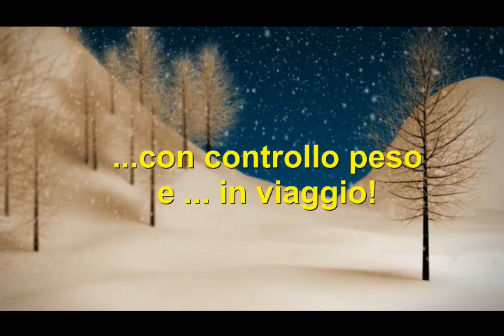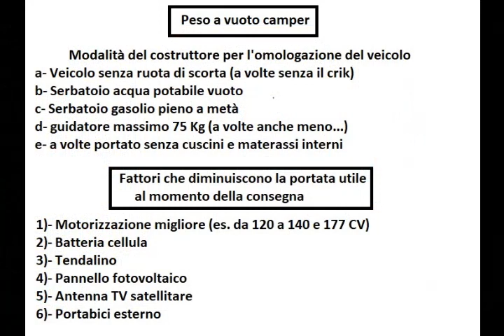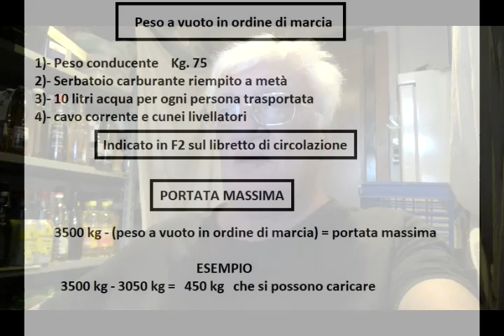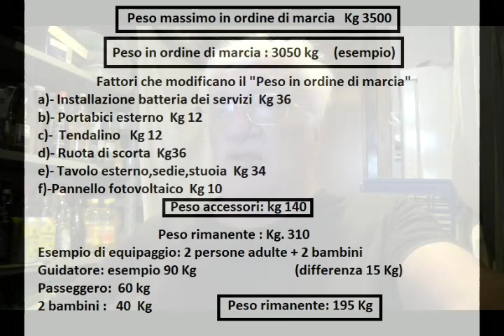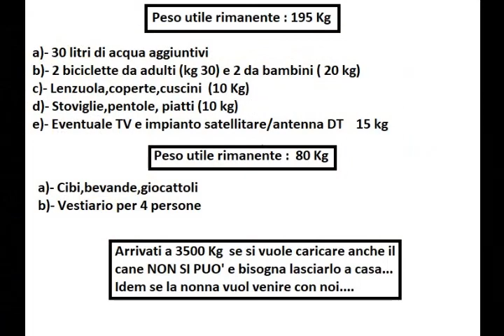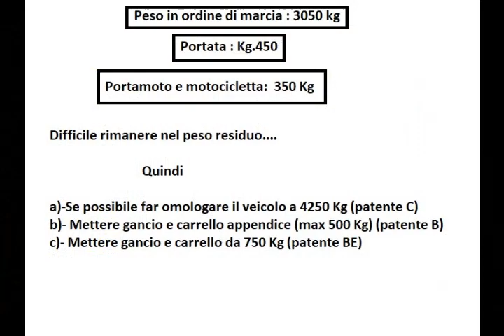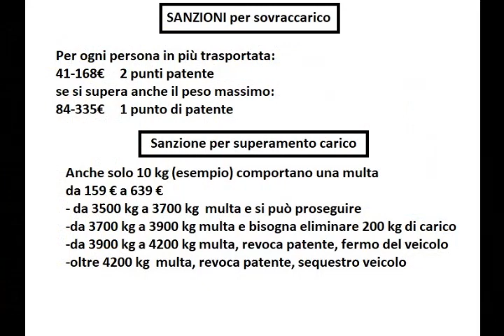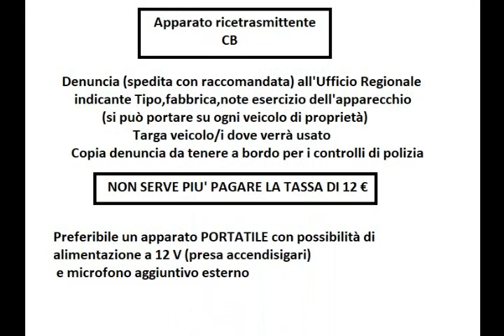Nuovo camper : controlliamo i pesi prima di partire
Peso massimo, normativa, sanzioni. Dash cam, CB durante il viaggio.